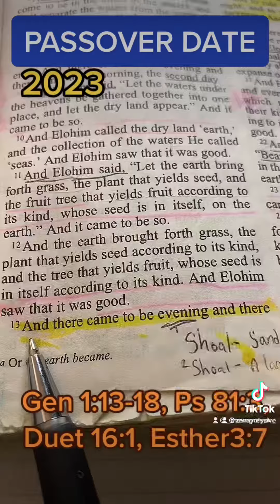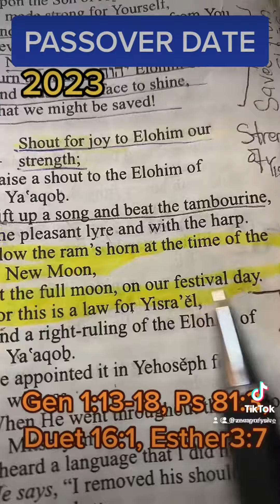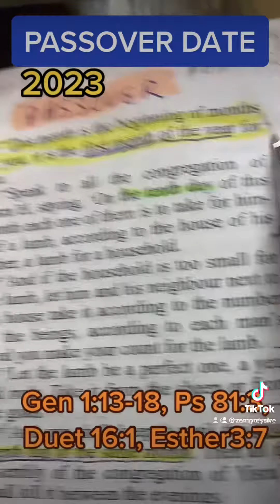PassOver Date 2023